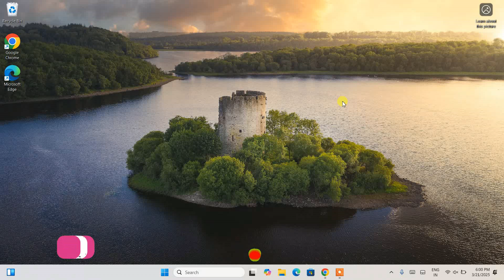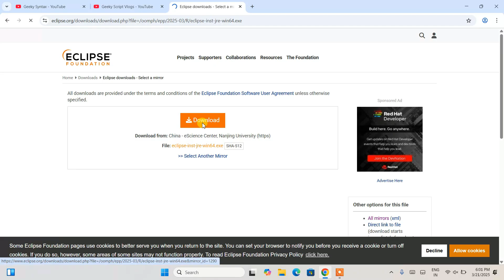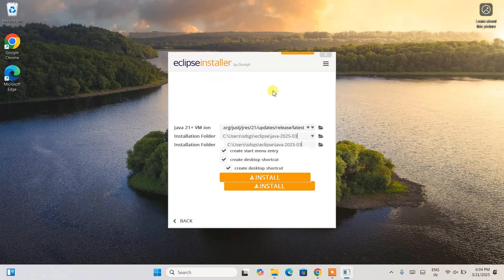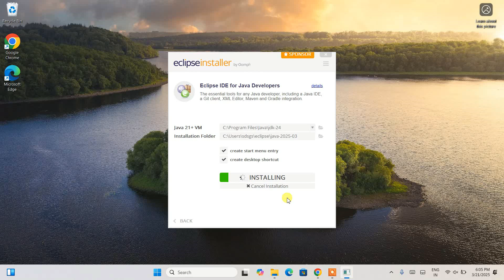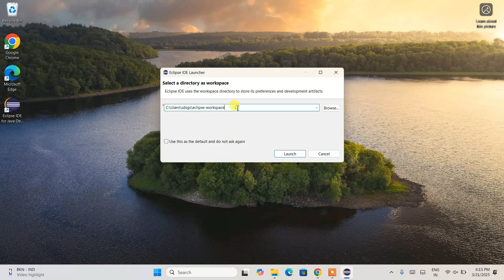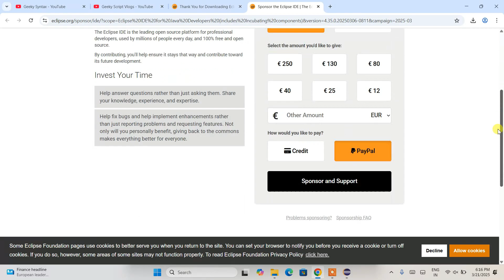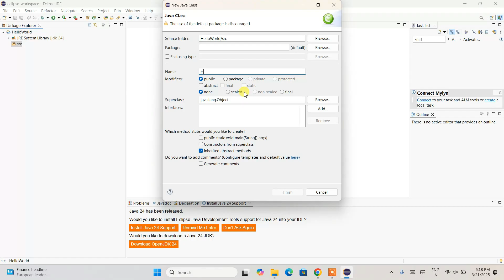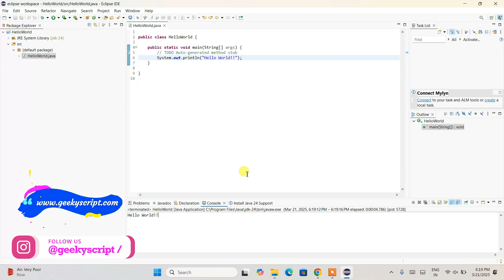How to install Eclipse IDE 2025-03 on Windows 10/11 with Java JDK 24 [2025 Update] Demo Java Program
Hello Everyone! Today, in this video, I am going to give you a step-by-step guide on How to install Eclipse IDE 2025-03 for JAVA Developers on Windows 10/11. Windows (64-bit) with Java JDK 24

Now let's begin our Eclipse IDE Installation.

Step 1. First You need to install the latest version of Java. For that, I made this video, "How to Download Java JDK 24 in Windows 10/11"

Find the installation file and click on it to download. You need to click the Oracle License agreement. Download the JDK as shown in the video as per your operating system. Here is this video we showed how to download and install Java on Windows 10/11

Step 2. Install Java JDK 24
Double-click to run the JDK download file. Follow the prompts in the video and install JDK on your OS.

Step 3. Now it's time to download and install Eclipse IDE on your Windows 10/11 64-bit OS. So for that, you need to download  Eclipse IDE .exe file software. Use the following link to download Eclipse IDE.

Step 4: Now double-click to run the downloaded Eclipse IDE .exe file. Just follow the prompt as shown in the video to install your Eclipse IDE on your OS.

Topics addressed in this tutorial:
How To Download And Install Eclipse IDE On Windows 10/11 64-bit OS
Install Eclipse IDE on Windows 10/11
How to Install Eclipse IDE and Get Started